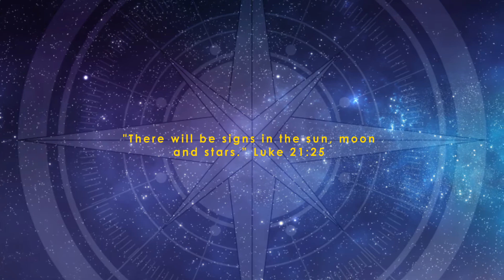Unlocking the Prophetic 2017